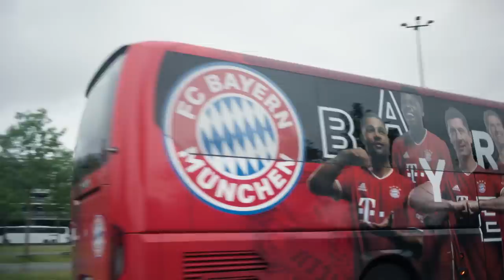Final hours | FC Bayern World Squad Episode 5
The final challenge for the FC Bayern World Squad is getting closer and closer. Therefor they are playing another friendly match, to keep improving. And they also get one or another tipp by a pro, such as Manuel Neuer. And also, the squad of Klaus Augenthaler and Christopher Loch is also visiting the Adidas ground. 🌎⚽️